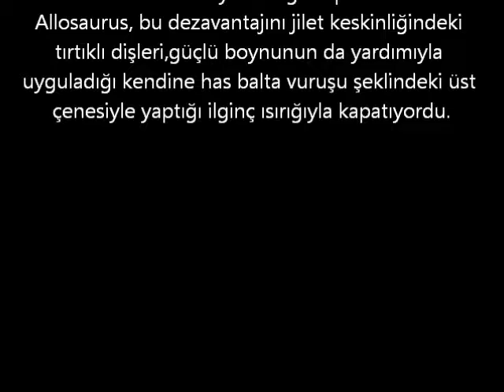Part 10 Allosaurus Dinazor Dinosour Adana Dinozorlar Parkı